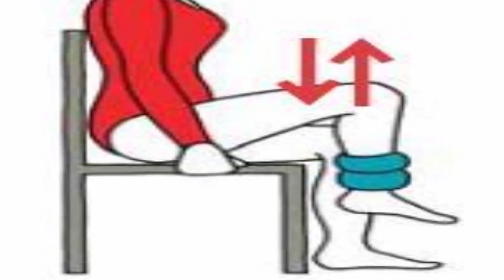5 exercices de chaise qui réduiront votre graisse du ventre pendant que vous êtes assis